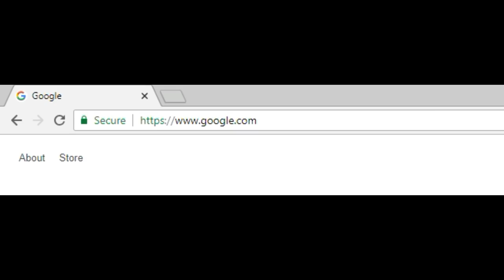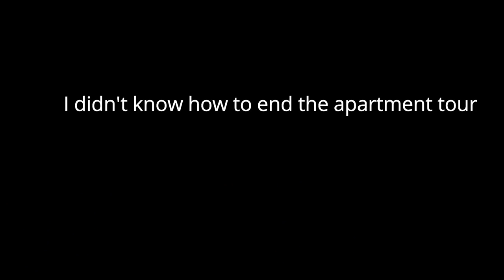MY FIRST APARTMENT | Bethany Wilhelm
aPaRTmENt t0UR!!!1!